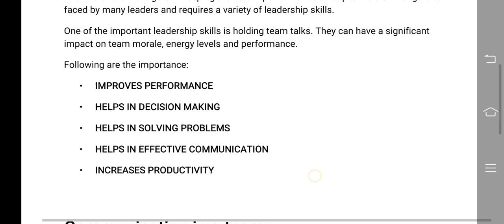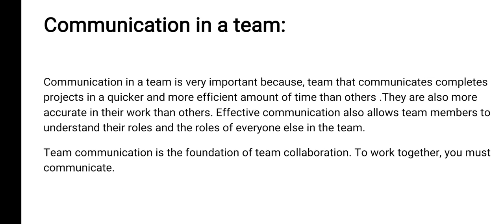TEAM TALK PART 2